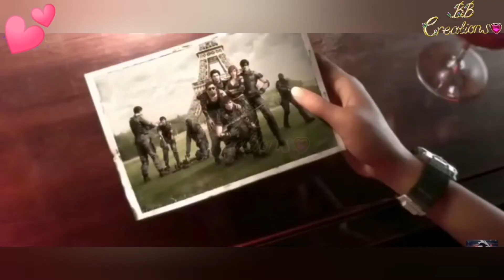Waadon Ka Kya Hua?